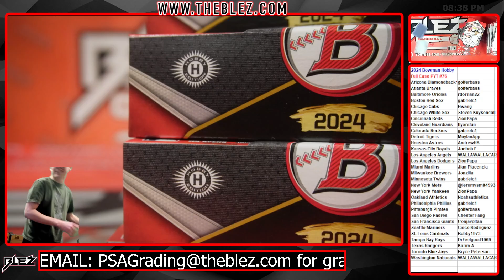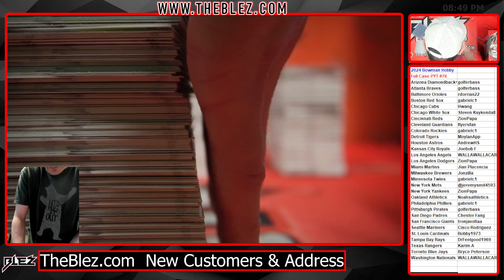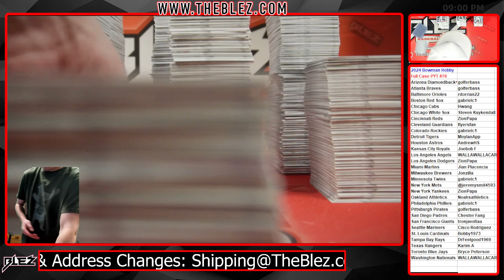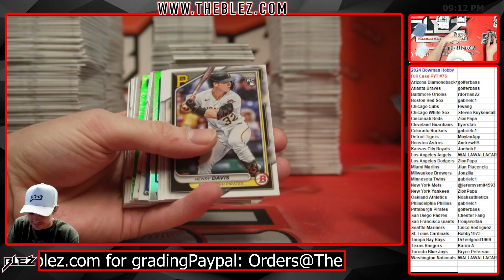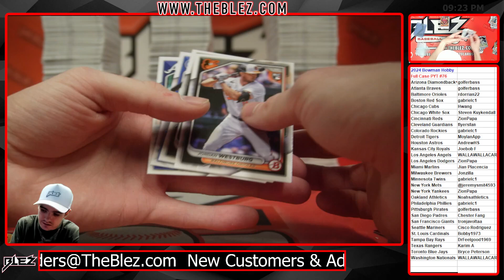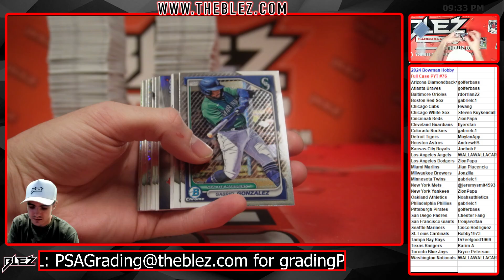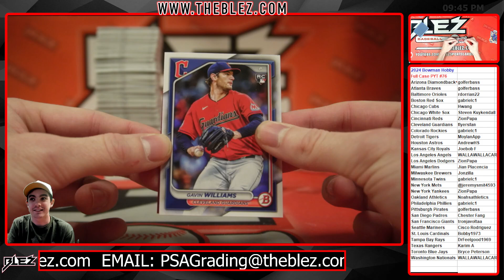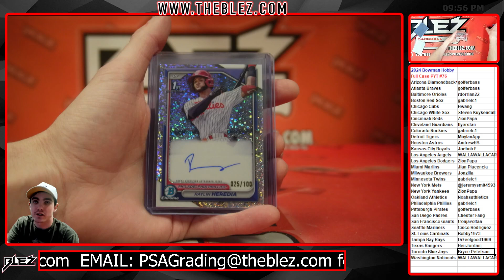2024 Bowman Hobby Full Case Break #76 Pick Your Team